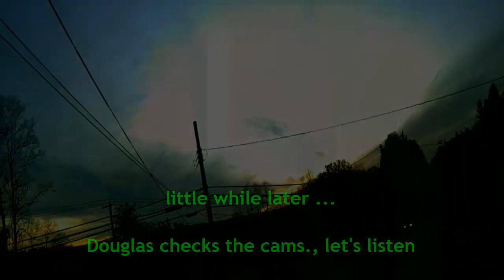DAILY NIBIRU SYSTEM FLY OVER'S IN ERIE COUNTY BUFFALO